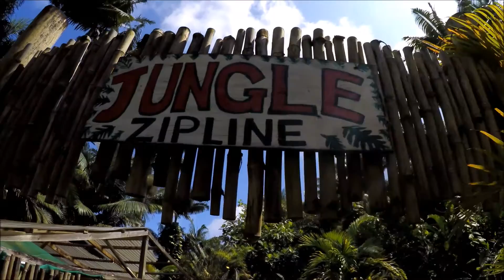JUNGLEZIP JUNGLE ZIPLINE MAUI.DRONE2016